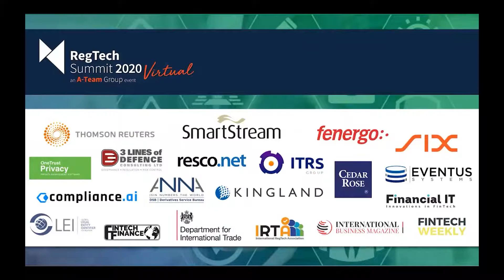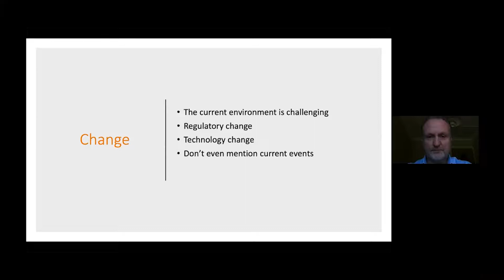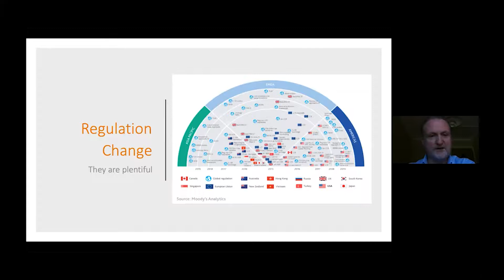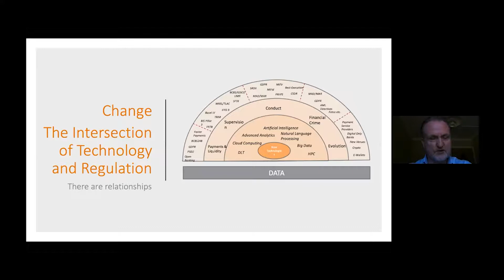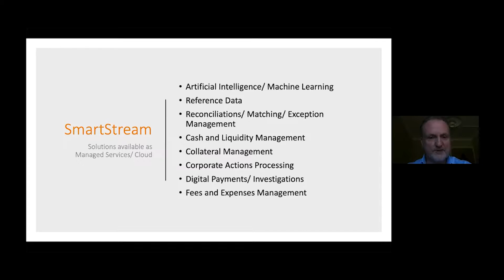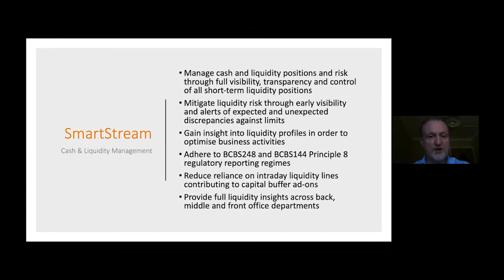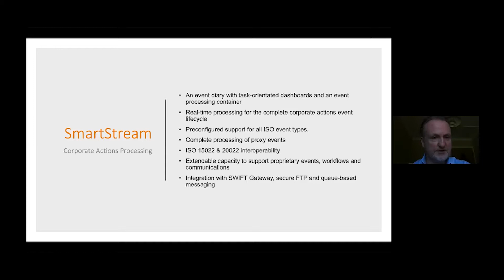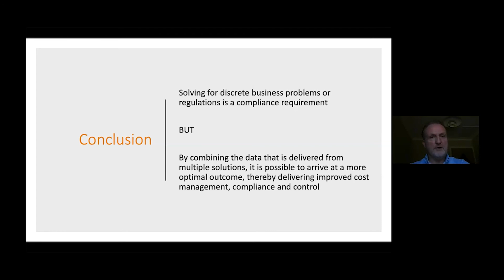Leveraging regulatory initiatives to deliver operational control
Vincent Kilcoyne, EVP Product Management at SmartStream shares insight on accelerating transformation through regulatory initiatives at the RegTech Summit Virtual 2020.

Find out more about:
- The need to address siloed approaches when tackling regulatory requirements
- Combining data from multiple systems to drive real change